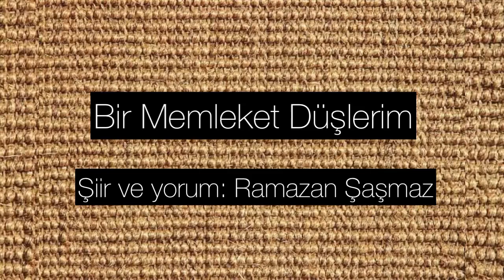Şiir&Yorum: Bir Memleket Düşlerim (Ramazan Şaşmaz) Video: Betül Şaşmaz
BİR MEMLEKET DÜŞLERİM

Bir memleket düşlerim;  sevgi yeşili dağlar,
Yemiş ağaçlarıyla; huzur eteği bağlar,
Vicdanın ikliminde; genç, yaşlısıyla sağlar,
Fikri hür, vicdanı hür; irfanı hürdür çağlar.

Çayımın buğusunda; huzur demler sabahlar,
Arz'dan Arş'a yükselmez; feryad, figan, ah, vahlar,
Vicdan sukunetine; erişir intibahlar,

El ele tutuşulan; muhabbet akan gözler,
Dillerden gönüllere; zarafet kokan sözler,
Naiflikten süzülen; nezaket dolan özler,

Kibri, enaniyeti; ruh, benliğinden soyan,
Sofra baş köşesine; yoksul, fakiri koyan,
İbrahim sofrasında; bir memlekettir doyan,

Düşünce onuruyla; dönüverir çarkımız,
Şanlı tarihimizden; besleniyor arkımız,
Baki kalan kubbede; hoş bir sada farkımız,

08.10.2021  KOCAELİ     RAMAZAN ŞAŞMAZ